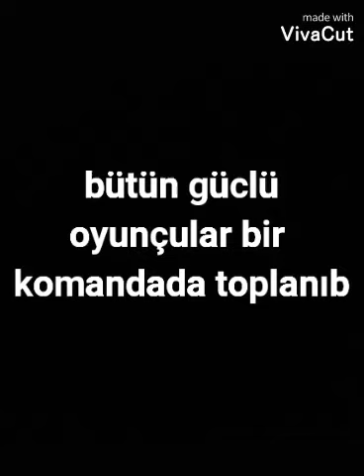Qarabağ fk möhtəşəm edit⚽